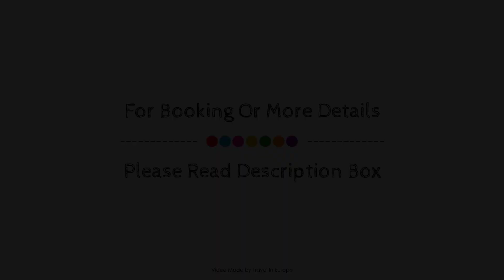Kyriad Charleville-Mezieres, France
About Property:
Stop at Kyriad Charleville-Mezieres to discover the wonders of Charleville-Mezieres. The hotel has everything you need for a comfortable stay. Take advantage of the hotel's free Wi-Fi in all rooms, facilities for disabled guests, Wi-Fi in public areas, valet parking, car park. Guestrooms are fitted with all the amenities you need for a good night's sleep. In some of the rooms, guests can find television LCD/plasma screen, air purifier, slippers, internet access – wireless, air conditioning. Access to the hotel's fitness center, sauna will further enhance your satisfying stay. Kyriad Charleville-Mezieres is an excellent choice from which to explore Charleville-Mezieres or to simply relax and rejuvenate.
Searching For
1. Kyriad Charleville-Mezieres
2. Kyriad Charleville-Mezieres Virtual Tour
3. Kyriad Charleville-Mezieres Rooms
4. Kyriad Charleville-Mezieres Amenities
5. Kyriad Charleville-Mezieres Videos
6. Kyriad Charleville-Mezieres Offers
7. Kyriad Charleville-Mezieres Deals
Audio Credit:
Track Title: Subway Dreams
Artist: Dan Henig